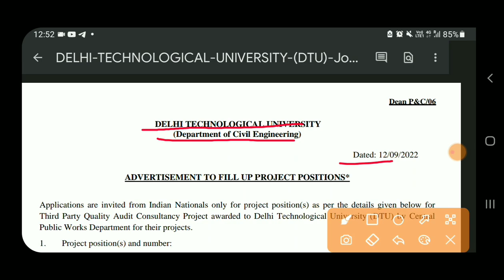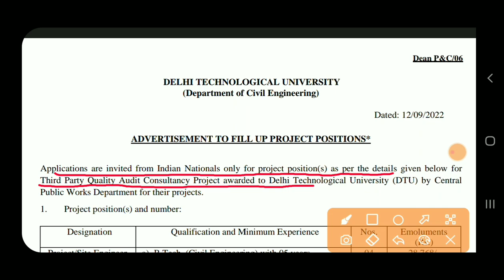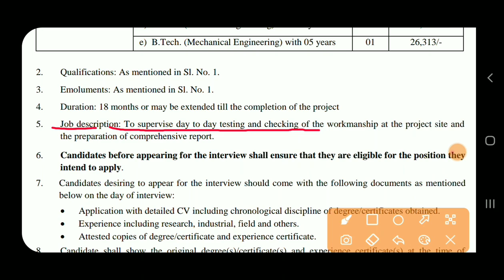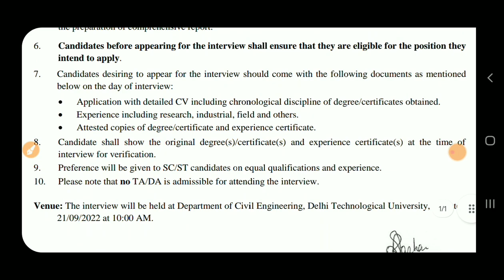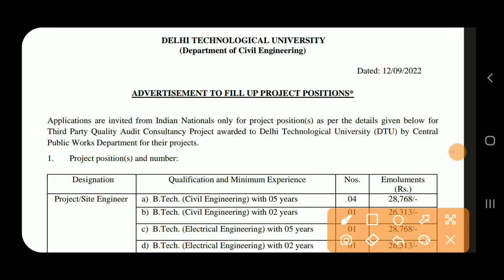DELHI Site Engineer Civil Recruitment 2022 | Civil Site Engineer Vacancy 2022 | Civil Jobs 2022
👉 Coming Soon

❤Shear